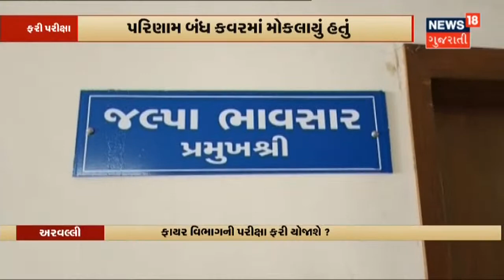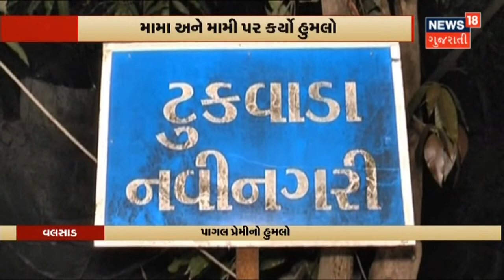PSI ની પરીક્ષા પૂર્વે તકેદારીઓ વધારાઈ | News18 Gujarati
આવતીકાલે PSI ની પરીક્ષાને લઇ PSI ભરતી Board ના ચેરમેન વિકાસ સહાય દ્વારા યોજાઈ Press Conference.Press Conference માં પરીક્ષા તેમજ રખાયેલી તકેદારીઓ વિશે કરી વાત. સાથે જ પરીક્ષા કેન્દ્રો પર જામર લગાવવામાં આવશે.